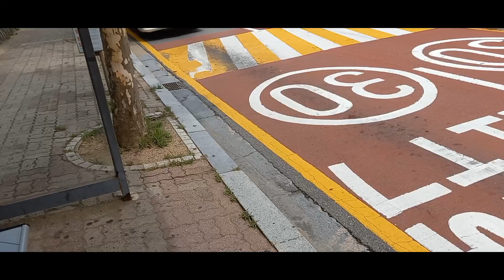Summer Break Vlog 27: Hiking with My Grandfather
This video is the 27th Summer Break vlog for this summer break which is about Hiking with My Grandfather. Today, I went to the Youngmue Mountain with my grandfather to do some exercising. Hiking is one of my favorite things to do as hobby and I love nature so I do a lot of hiking in my life. I visited this mountain two years ago and I took a vlog and the fun fact was that I was wearing the exact same shirts when I was hiking on this mountain on two years ago! Today weather was so amazing and the rainy season is finally over so I could see some sunny weather during my hiking trip! Time is flying and I have only three weeks of summer break before the class starts so I will need to start organizing my schedules but I will try to spend more time with my family and traveling more before I fly back to the campus on August 14th!

Next Video: Summer Break Vlog 28 - Family Dinner Night 3